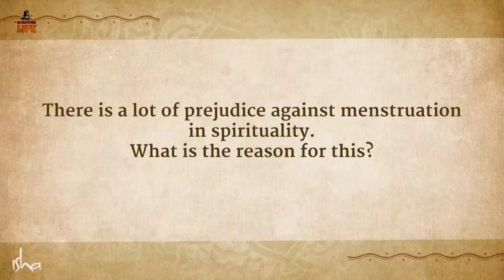Should Women Be Kept Separate During Menstruation Cycle? |Sadguru Answer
Sadhguru answers why women are kept separate during their menstruation and continues on is there any taboos associated with respect to spiritual process.

Sadguru Jaggi Vasudev is a yogi, visionary and mystic guru, sho is a spiritual master with a difference. Isha foundation is non profit organisation under taken by Sadguru.

🏴Move one step ahead of others by listening and inculcating Sadguru's motivational, individual growth  enhancing in spirituality and life oriented speeches 👍.

Sadguru App is also available now download it on your mobile📱:🌹